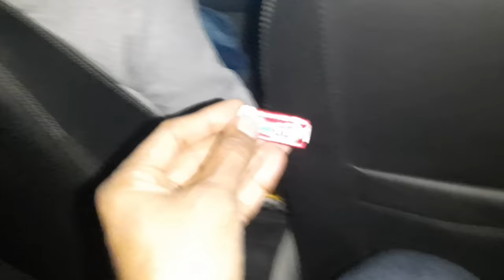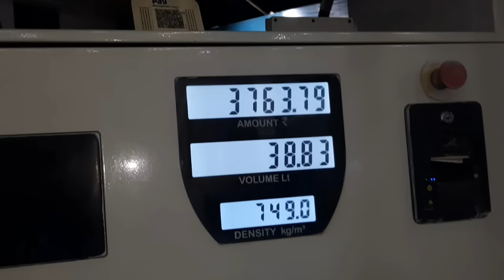Total Tax par hua jagda Delhi se Vododara jate hue....